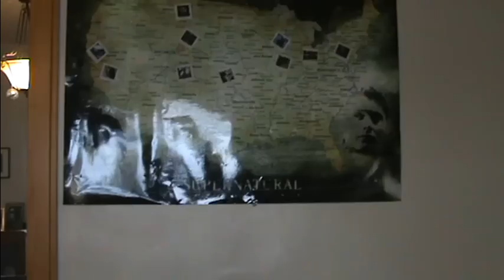My Vid con jar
So this is my vid con jar for going to vidcon next year...It's going well.